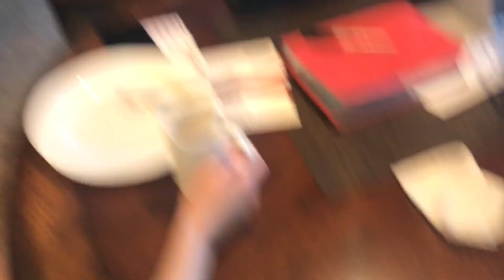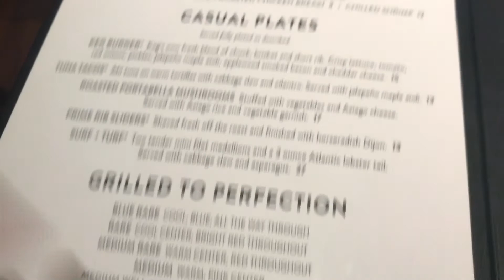If You Get This We're Bestfriends | With Stripes Vlog